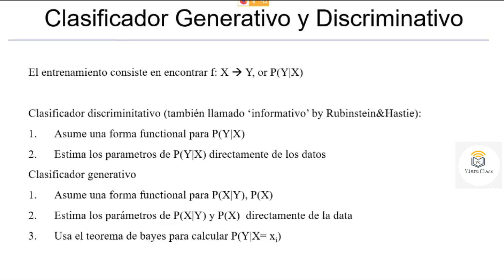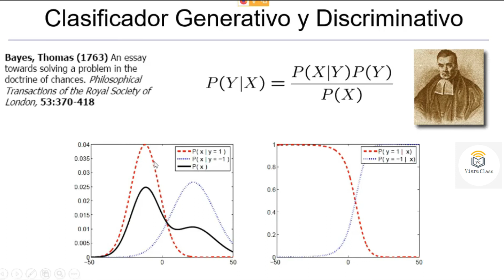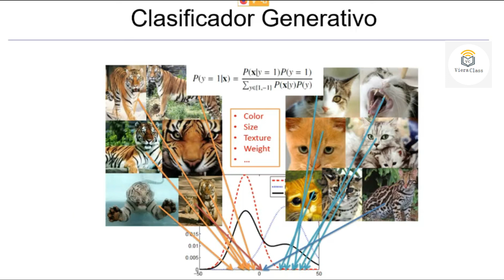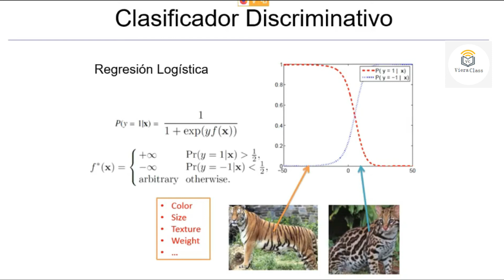Modelos Generativos y Discriminativos en Aprendizaje Automático